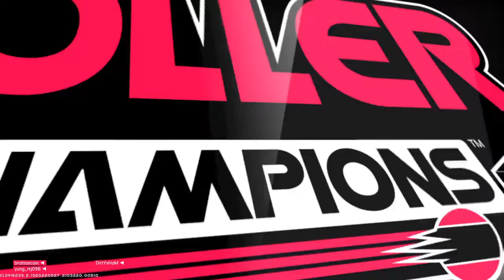Roller Champions_1